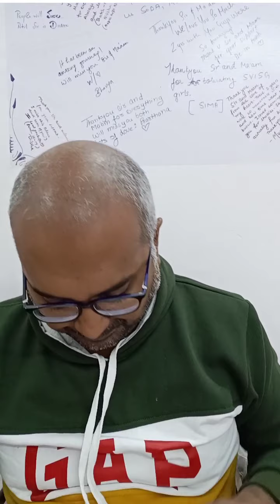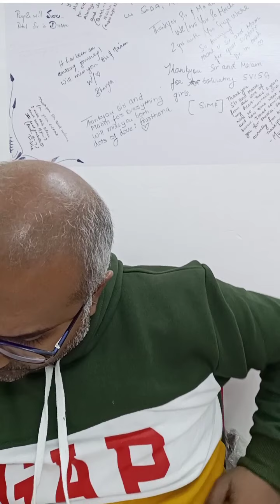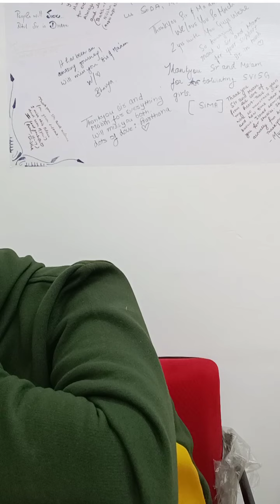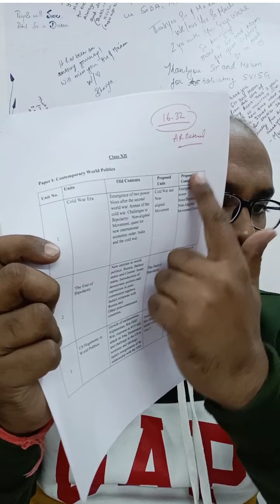CLASS 12TH POLITICAL SCIENCE NEW SYLLABUS VIDEO | Part 1 | All Chapters in One Video